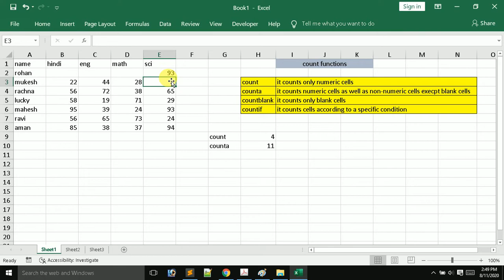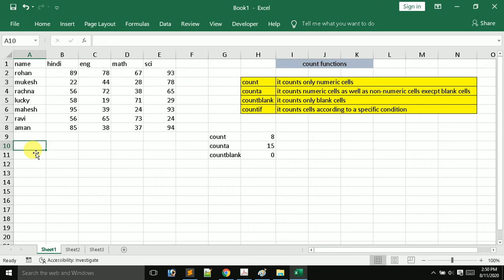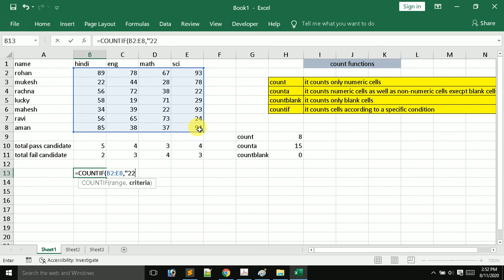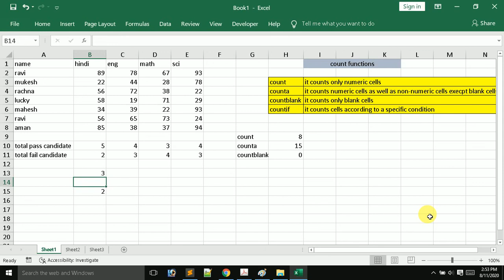Count series functions || how to count frequency || Advanced Excel || 2020 || BY A2Z GYAN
Hello friends
I am Arun Malik. Welcome to our you tube channel. This video is about Count series functions how to count frequency in excel.
Creation of dashboard.